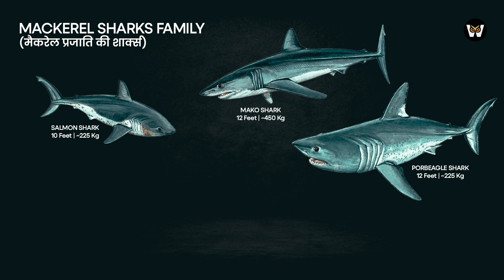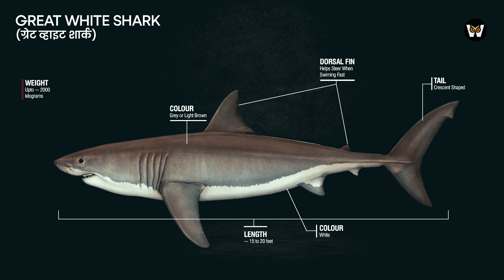Great White Shark EXPOSED | Shark Facts That Will Blow Your Mind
Is the Great White Shark really man-eating monsters that Hollywood portrays? In this video, we dive deep into the world of the Great White Shark to uncover the reality behind their fearsome reputation. From their ability to sense a heartbeat to the shocking Shark Facts about their 30,000 teeth, we explore why these creature is the ultimate Apex Predator of the Ocean.

We reveal the science behind shark attacks and explain why the Great White Shark is actually vital for our seas. Understanding these Shark Facts is the only way to respect the true power of an Apex Predator.

Is video mein humne Great White Shark ke baare mein wo sach bataya hai jo aksar movies mein nahi dikhaya jata. Janiye kuch aise hairan kar dene wale Shark Facts jaise ki ye predators kaise 400 meter door se khoon ki ek boond ko soongh sakte hain. Is Apex Predator ko "man-eater" kehna kitna sahi hai? Humne detail mein samjhaya hai ki kyun zyadatar shark attacks sirf ek galatfahmi hoti hain. Agar aapko lagta hai ki aap sharks ke baare mein sab jaante hain, toh ye video aapki soch badal dega.
Chapters:
00:00 The Hollywood Myth vs. Reality
00:23 Meet Ocean's Apex Predator
00:50 Anatomy: Cartilage & Speed
02:21 Great White Shark Facts
03:11 Shark Hunting Techniques
03:57 Shark Attacks: The Brutal Truth About Attacks
04:31 Why the Great White Shark Protects the Ocean
Wildlife Snapshots brings you short wildlife documentaries that explore hidden stories, mysteries and realities of the natural world.